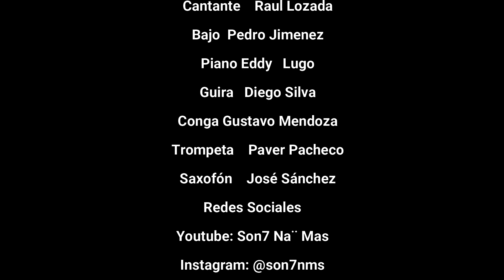Son7 Ná' Más - Te Quiero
Te Quiero - Tributo a Los Blancos de Maracaibo.

Voz: Raul Lozada
Bajo: Pedro Elias Gimenez
Piano: Eddy Lugo
Trompeta: Paver Pacheco
Saxofon: Jose Sanchez
Güira: Diego Silva
Congas: Gustavo Mendoza

Edición: Digital Media Group (Paito)
Ingeniero de Mezcla: Jhey
Locación: OPM Estudio